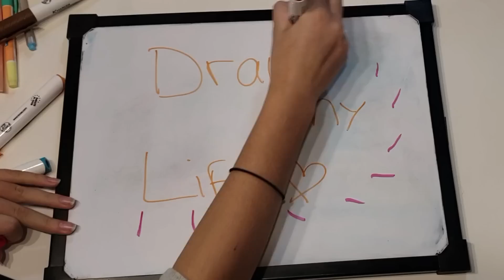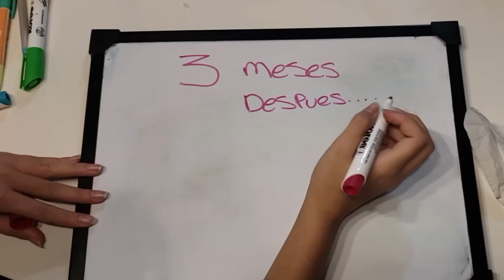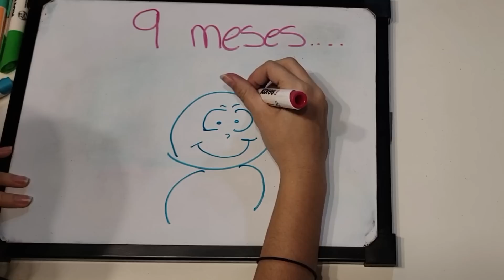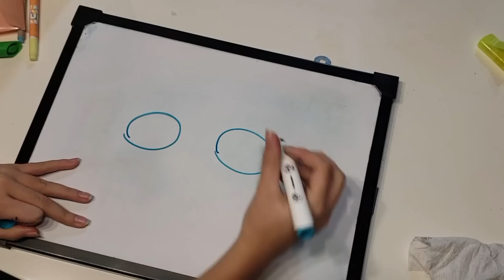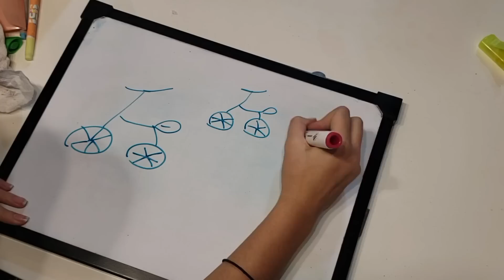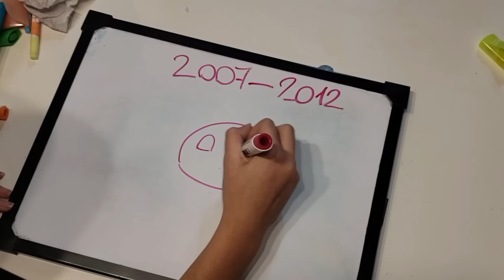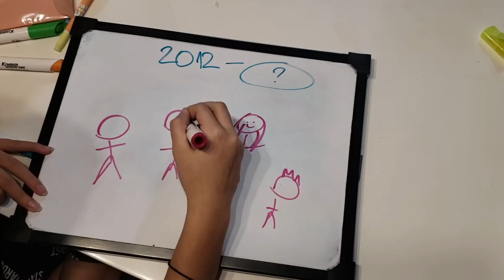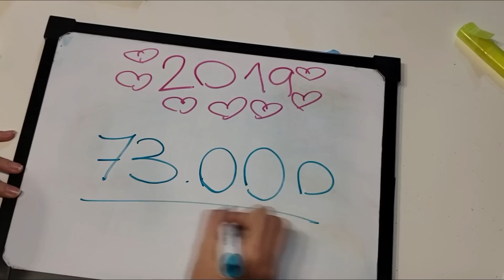Draw my life &loly&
Besos :)